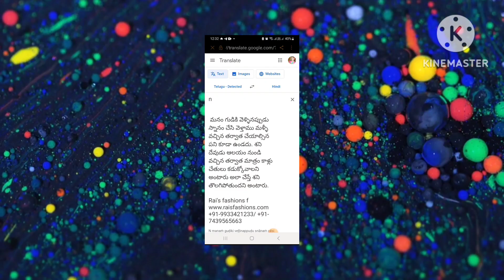Dharmasandehalu in telugu || Jeevitha satyalu in telugu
our channel is about devotional songs

another videos also watch

Keep reading to learn why copyright our gadgets:

Dell Laptop
of the day: Dell 15 Laptop, Intel Core i3-1115G4, 8GB/1TB + 256GB SSD/15.6" (39.62cm) FHD with Comfort View Mobile Connect/Windows 11 + MSO'21/15 Month McAfee/Spill-Resistant Keyboard/Carbon/ 1.69kg

mobile phone Samsung
Samsung Galaxy M34 5G (Midnight Blue, 6GB, 128GB Storage) | 120Hz sAMOLED Display | 50MP Triple No Shake Cam | 6000 mAh Battery | 12GB RAM with RAM Plus | Android 13 | Without Charger

selfie stick: we cool
Deal of the day: WeCool S2 Bluetooth Extendable Selfie Stick with Wireless Remote, 108 Cms Long Selfie Stick, Detachable Mobile Holder, Adjustable, Compatible for iPhone/OnePlus/Samsung/Vivo/Oppo and All Smartphone Facebook